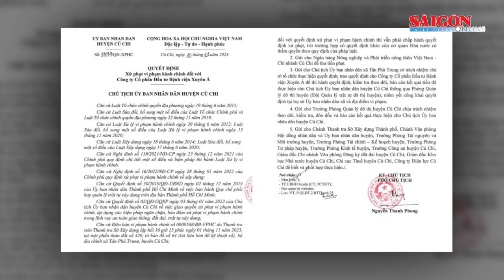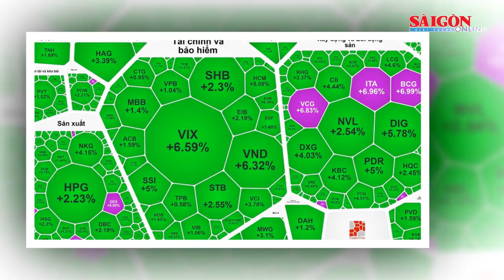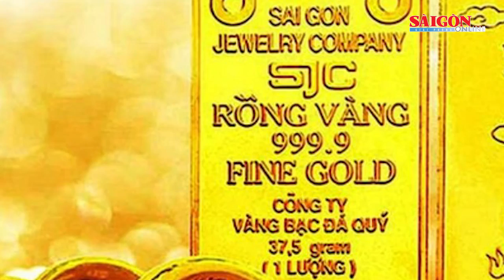Hỗ trợ tiểu thương bị thiệt hại trong vụ cháy chợ Khe Tre theo 4 mức | Tin nóng 20H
Bản tin nóng tối 4-12 có các thông tin đáng chú ý: Hỗ trợ tiểu thương bị thiệt hại trong vụ cháy chợ Khe Tre theo 4 mức; Xây hầm bí mật để sản xuất… pháo; Bệnh viện Xuyên Á bị xử phạt 110 triệu đồng vì xây dựng sai phép; Tăng giá trần vé máy bay nội địa...